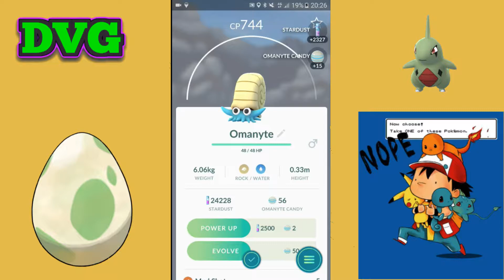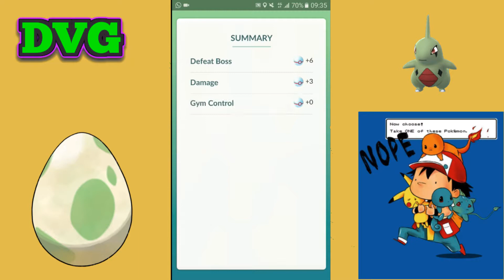GEKKE RAIDS MET EIEREN! (POKEMON GO GEN 2)[40]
De 2e generatie pokémon is hier en het is tijd om ze allemaal te gaan vangen. :)

Bedankt voor het lezen van de beschrijving, je bent awesome. :)